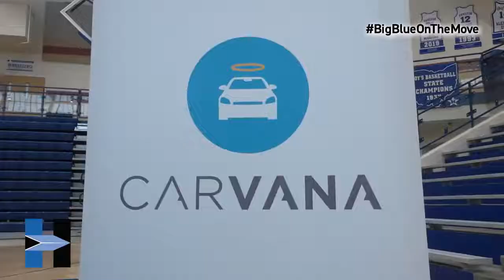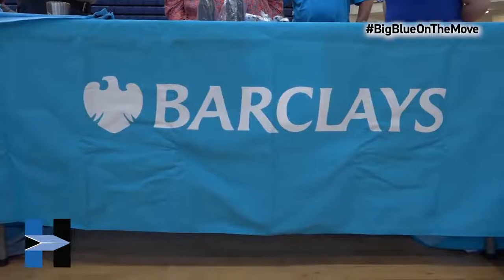HHS Job Fair 2022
"These employers have been wonderful. Many of them said that they would come in and do mock interviews, help them write resumes. They've just been super. And the students have been receptive."
Approximately 300 students and 25 local companies filled the gym at Hamilton High School as the school held it's second Career Fair of the school year. The purpose is to help show students what careers are available right here in Hamilton and the surrounding area.